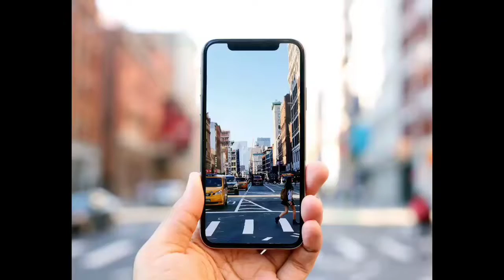Avoid This MAJOR Mistake Traveling From London to Paris